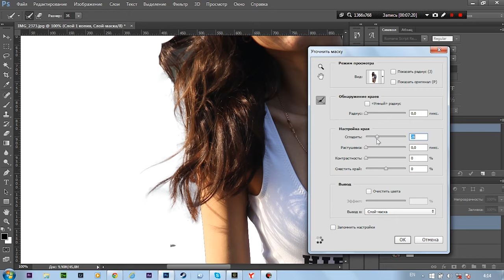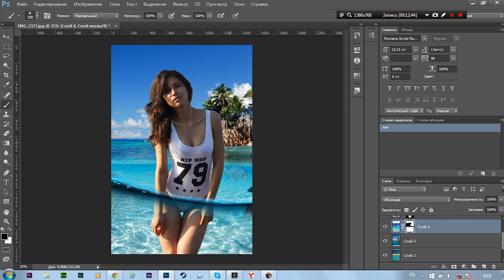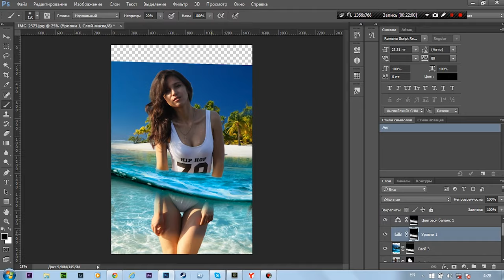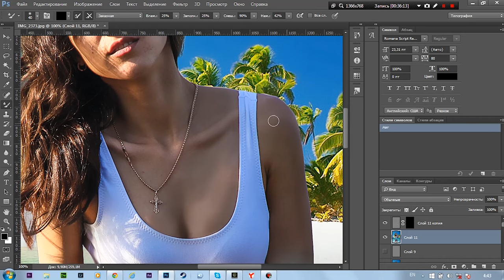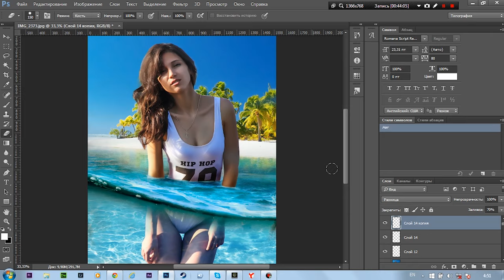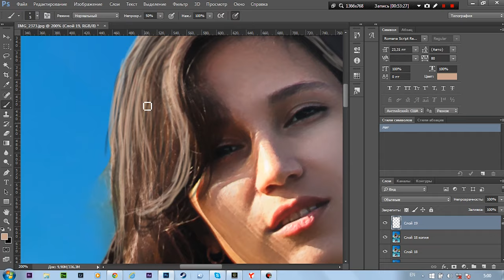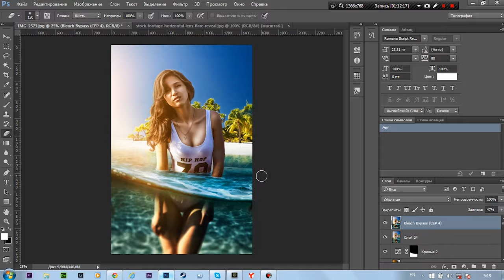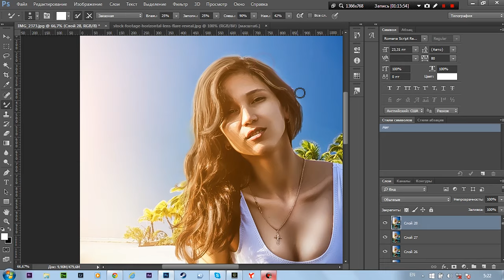Girl on the beach | speed art by Pavel Bondarenko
Speedart photoshop